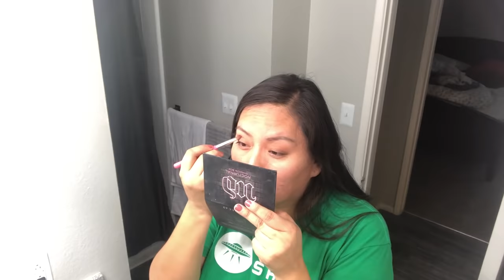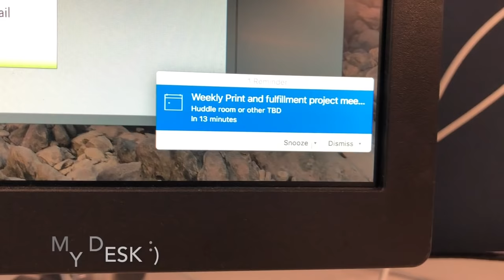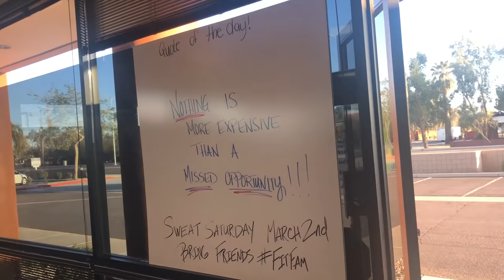DAY IN THE LIFE OF SIERRA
Come hang out with me for the day and take a glimpse to see what my life is like on a daily. OMG, can't believe I'm almost at 1K. :)

Interested in working out with me or Herbalife? :) I would love to help you with any health goals you may have or just to be workout friends!

Let me know if you want me to follow you back or if you have a YouTube channel yourself! :)